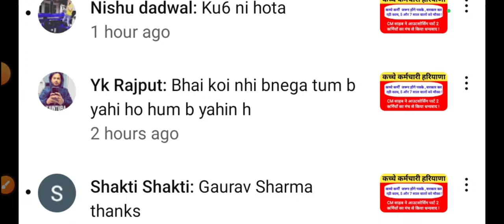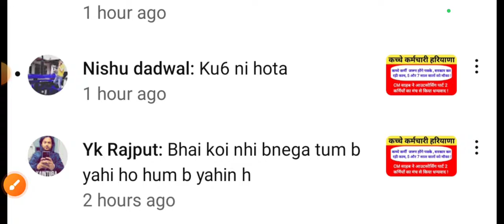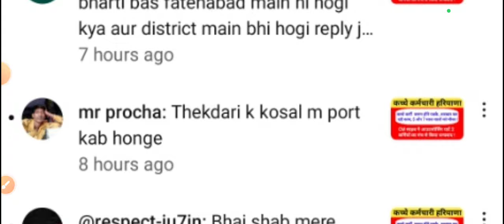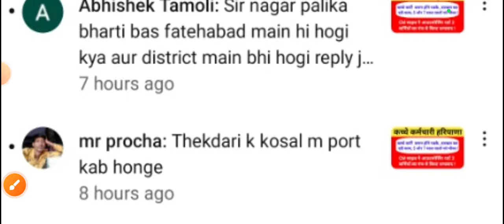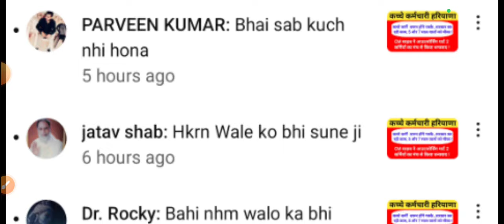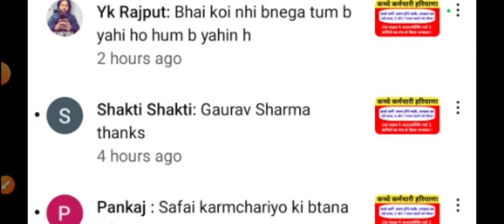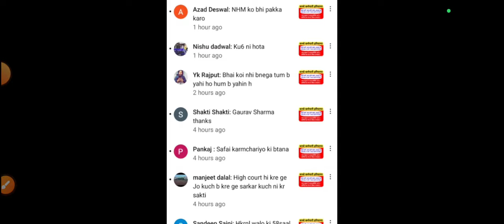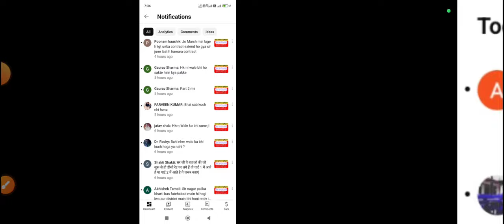कच्चे कर्मचारी पक्के होंगे या नहीं 3 June 2024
कच्चे कर्मचारी पक्के होंगे या नहीं 3 जून 2024